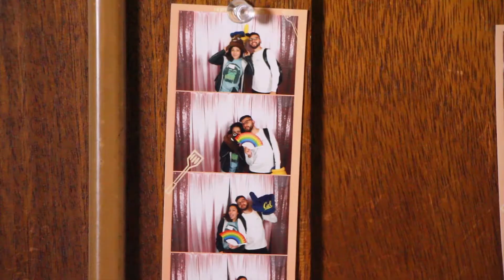Javier Lopez Quintana Film reel